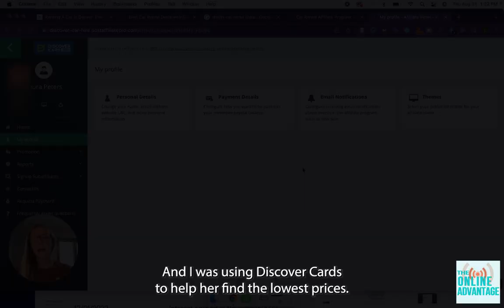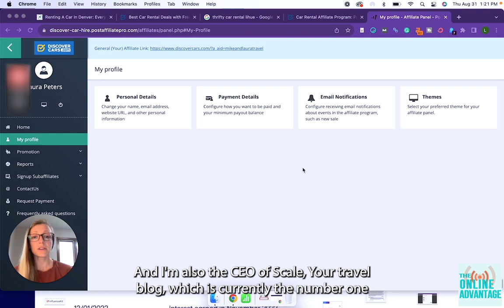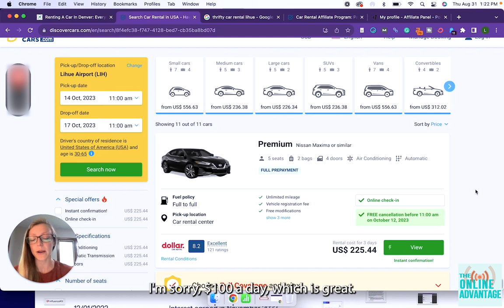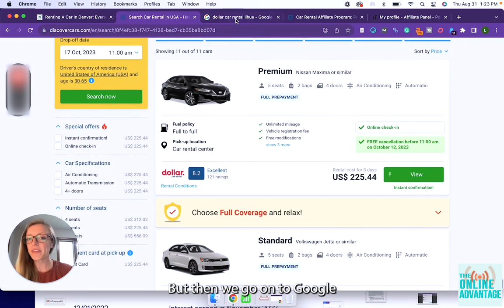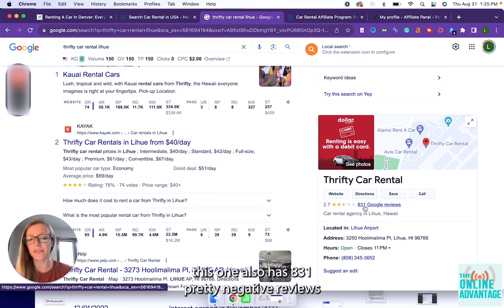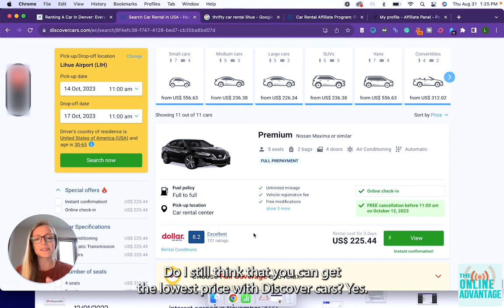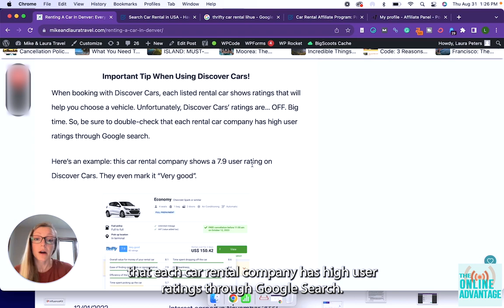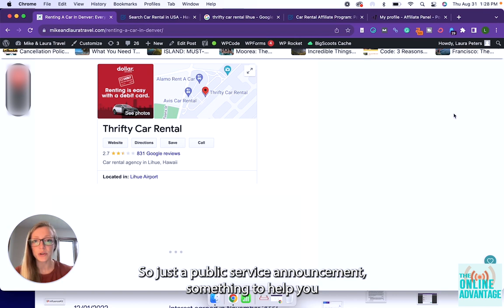Discover Cars Affiliate Program: An Honest Review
Are you a travel blogger thinking about becoming an affiliate for Discover Cars?

Before you jump into signing up as an affiliate partner with the company, Discover Cars, there are several things you should know. There are certainly positives and negatives about this program, so we're here to spill the beans and give you insight into what you should know before you join their team as an affiliate partner.

This is a professional and honest review of Discover Cars affiliate program.